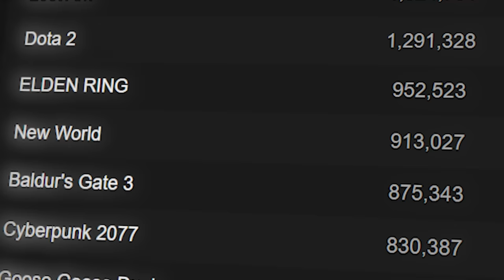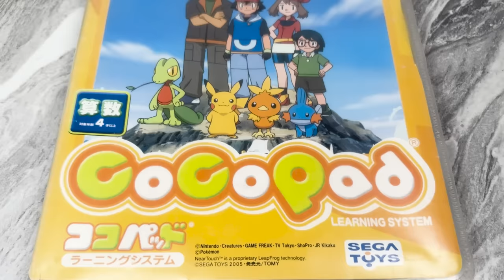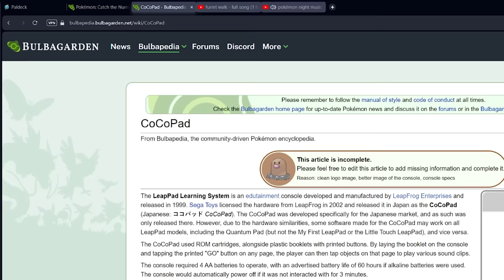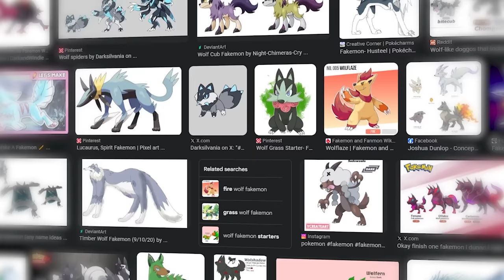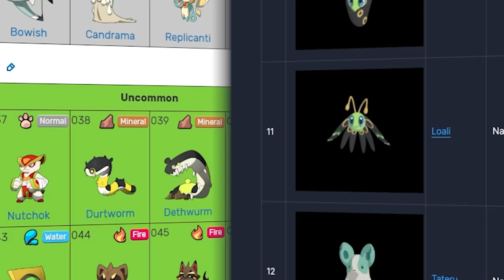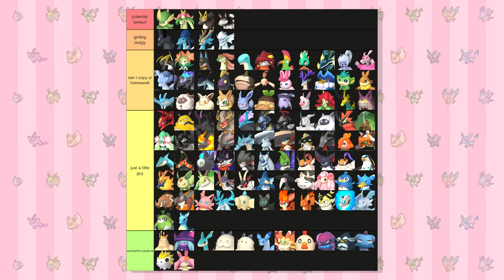The Palworld video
I have betrayed u pokemon pls forgive me